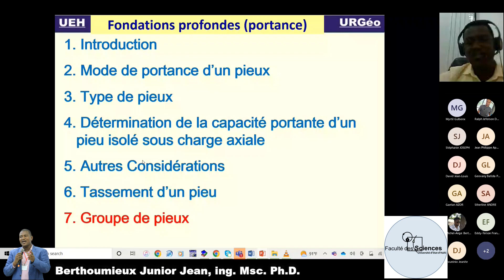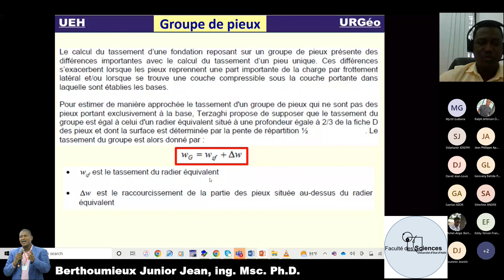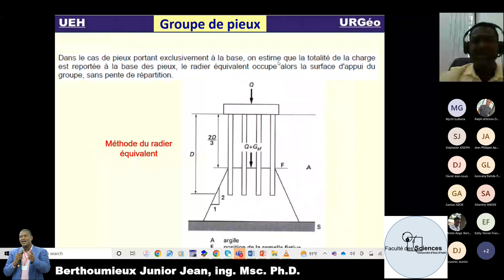Fondations profondes : Groupe de pieux et tassement du groupe de pieux